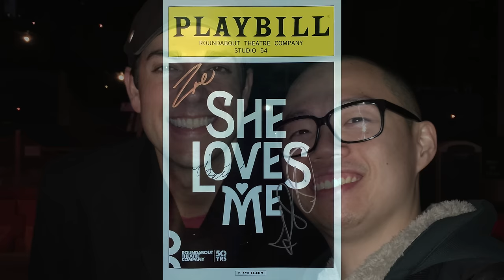VLOG: Chuck Versus The Tourist (Chris meets Zachary Levi)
I watched a really great musical on Broadway last night, and it so happens that Zachary Levi (Chuck, Heroes Reborn) was the star of the show! So I waited outside and got to meet him! Awesome! :)